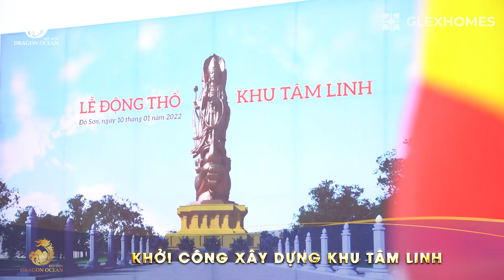Update Tiến Độ Thi Công Dự Án KDL Quốc Tế Đồi Rồng Tại Đồ Sơn Tháng 1 Năm 2022 | Check in Hải Phòng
Dự án đang được triển khai khá nhanh với hàng loạt địa điểm check-in sống ảo cho anh chị em Hải Phòng và sẽ hút khách du lịch cả nước. Hiện nay, sau ảnh hưởng bởi dịch Covid, xu hướng du lịch an toàn đang lên ngôi. Các địa điểm du lịch nghỉ dưỡng gần, tích hợp “All-in-one” các tiện ích trải nghiệm về vui chơi giải trí, thể thao và chăm sóc sức khỏe đang là lựa chọn hàng đầu cho du khách nội địa và quốc tế.
Nhận quay video, Flycam:
- Giới thiệu các dự án bất động sản.
- Sự kiện, du lịch, khách sạn.
- Quay TVC quảng cáo doanh nghiệp.
- Quay video, chụp ảnh sản phẩm.
- Quay review quán ăn, nhà hàng, món ngon.
Điệ thoại/Zalo:  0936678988 - Mr Long.
Nếu yêu thích những video của Check in Hải Phòng bạn có thể DONATE để ủng hộ kênh qua số tài khoản:
Ngân hàng Quân Đội (MB): 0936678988
Chủ tài khoản: Nguyễn Trí Long

Cám ơn mọi người đã yêu quý và ủng hộ!